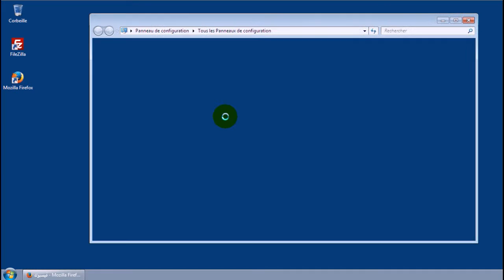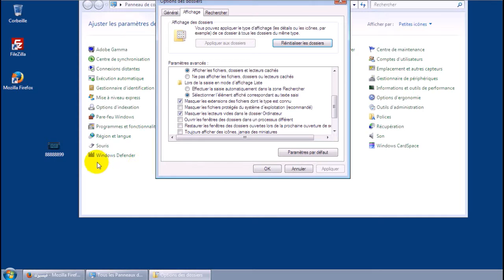طريقة عرض انواع امتدادات الفيديو و الملفات والمستندات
إذا كان لديك ملف معين غير معروف الامتداد المشغل له فإنك عند الضغط عليه سوف يظهر لك مجموعه من البرامج لإختيار البرنامج المناسب للملف  ولكن إن كنت لاتعرف نوع الملف هل هو ملف صوتي أو صور أو غيره فإنك ستجد صعوبه في فتحه وبالتالي لابد من معرفة نوع الملف لكي تستطيع فتحه بإستخدام البرنامج المخصص له .
الطريقة : ابدا - لوحة التحكم - خصائص الملفات - اخفاء